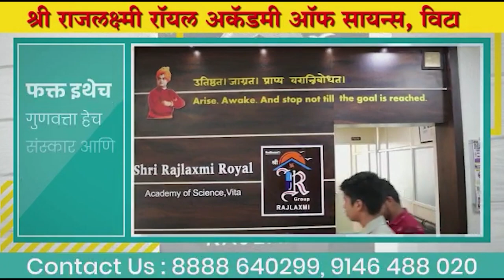अशोक गायकवाड शड्डू ठोकणार का ? ।। वज्रधारी न्यूज ।।